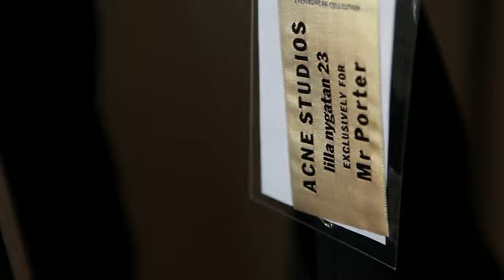Chris Colfer (Glee) with Chiun-Kai Shih for August Man Malaysia by Justin Violini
Behind The Scenes Chris Colfer Photoshoot August Man Malaysia by Justin Violini